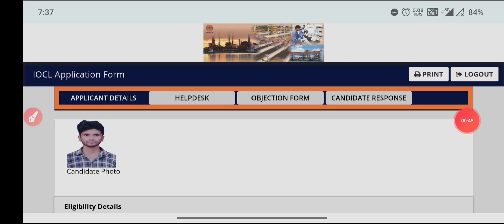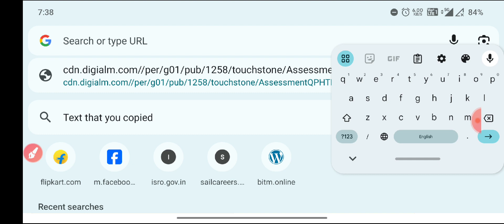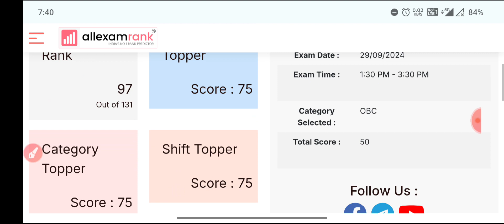IOCL Answer Key Out||IOCL JEA & Technical Attendant Answer Key Out||Rank कैसे Check करे||IOCL 2024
🔴 Testbook  Pass  buy get Maximum Discount